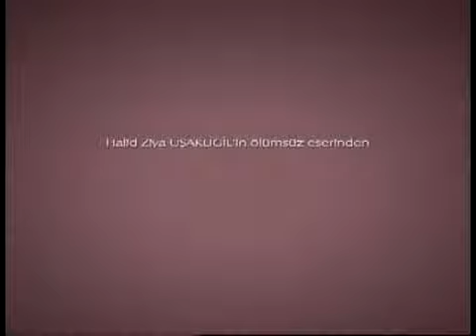Aşkı Memnu Bihter Teaser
movies full
movies 2013 official trailers
movies for children
movies trailers
full movies to watch on youtube for free
full movies to watch on youtube for free 2013
full movie comedy
full movie disney
full movie english
full movie horror
full movies 2014
full movies comedy
full movies on youtube
full movies to watch on youtube for free comedy
horror movies full movie english
horror music
horror movies full movies 2014
horror movies 2014 official trailers
horror movies 2014 full movie english
movies horror 2014 full movies
movies hollywood
movies hollywood full
movies hollywood full 2014
movies horror full movies
movies horror 2014
movies hong kong speak khmer
movies hong kong
romantic comedy movies
romantic comedy full movies
romantic comedies
romantic comedy movies 2014
romantic comedy anime
romantic comedy trailers
romantic comedies 2014
romantic comedy movies trailers
romantic comedy korean movies with english subtitles
movies romantic comedy
movies romantic 2014
movies romantic trailer
movies romantic comedy full english
movies romantic full movies
movies romanticas en espanol
movies romanticas
movies romantics
drama movies full length
drama movies 2014
drama movies full length english
drama movie trailers